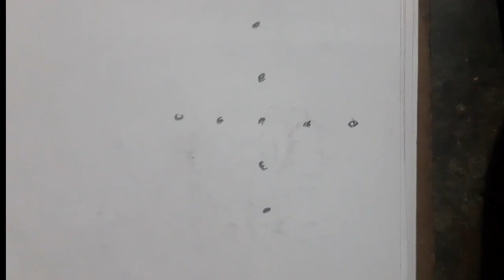muggulu rangoli design for beginners chukkala muggulu simple muggulu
2 Trendy rangoli designs with 3 dots Easy kolam for Beginners
Small muggulu daily rangoli.
It is our tradition to draw kolam every day morning at the doorsteps.
It is auspicious and believes Goddess Lakshmi enters the house if
kolam is drawn.
Kolam brings a lot of positive vibrations and energy to you and your
home.
Kolam or rangoli (f) is a part of Indian culture and transferred
from generation to the next generation.
This ancient art form is also called as muggulu in parts of South India
like Andhra Pradesh and Telangana.
People draw different creative rangoli kolam designs using kolam
powder or muggu pindi which is
actually crushed Lime stone powder available in different parts of
India.
There are different types of rangoli or kolam designs like dots kolam,
sikku kolam, padi kolam, Margazhi kolam.
People draw special rangoli designs for Festivals like Sankranthi
(Pongal), Diwali (Deepavali), Vijaya Dashami (Dasara).
Women create deepam rangoli or kolam designs during Diwali
festival time, create very big and Dhanurmasam muggulu (Margazhi)
for Sankranthi or Pongal festival.
It is a belief among the people that drawing muggulu in front of the
house in the early morning soon after wake brings
People mix rice flour to limestone powder and prepare their own
kolam powder. Muggulu can also be drawn with rice flour only.
These Beautiful and creative designs are decorated with flowers
based on the occasion or festival.
The following types of video tutorials for rangoli and kolam designs
with dots and freehand are shown in a very easy step by procedure
1. Pongal kolam
2. Diwali rangoli
3. Sankranthi muggulu
4. Margazhi kolam
5. Dhanurmasam Geetala Muggulu
6. karteeka masam muggulu
7. Vinayaka chavithi muggulu
8. Simple Karthigai kolam
9. Chukkala muggulu
10. Melika muggulu
11. Beginners rangoli
12. Friday kolam
13. easy rangoli
14. Simple rangoli
15. easy and simple rangoli
16. rangoli designs simple
17. Peacock rangoli
18. Festival rangoli